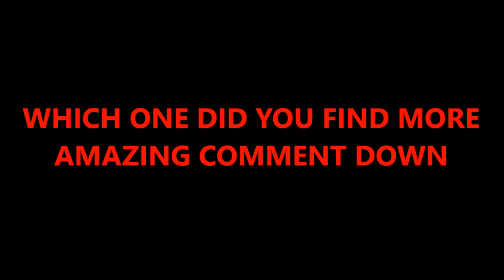ME VS [ MORTAL + DYNAMO + KRONTEN ] | 1VS4 CLUTCH | MOBOGAMINGZONE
THIS IS VIDEO IS FOR FUN ... I AM NOOB NUMBER 1 NOT GOOD AS THIS PLAYERS